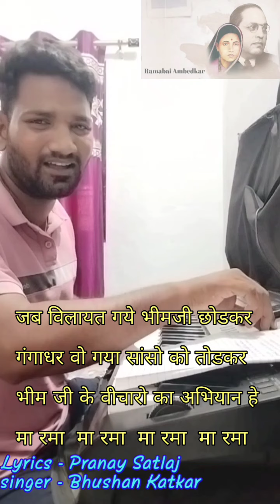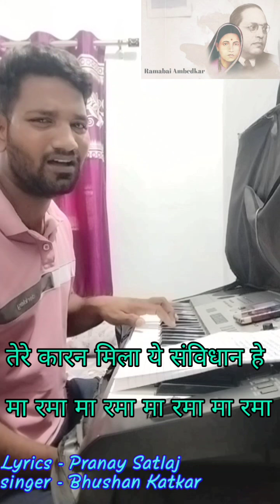मा रमा मा रमा मा रमा मा रमा || गीतकार - प्रणय सतलज गायक- भूषण काटकर